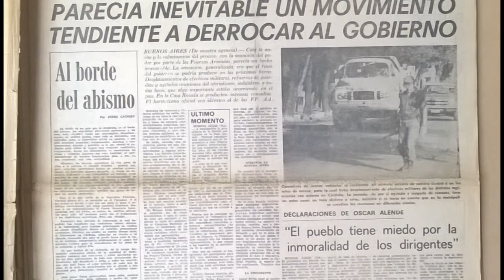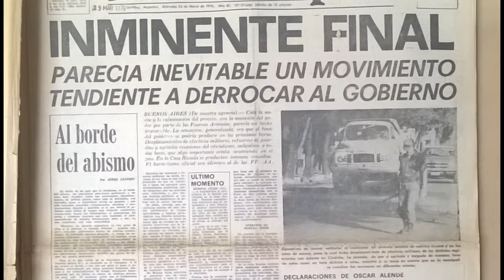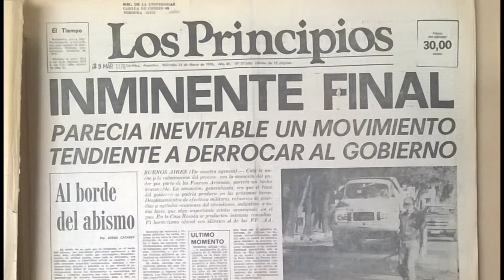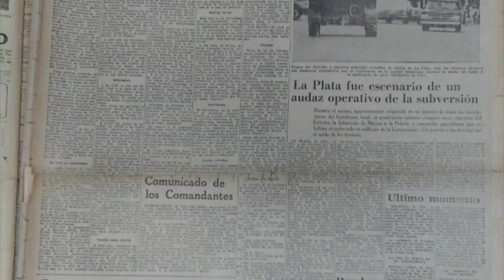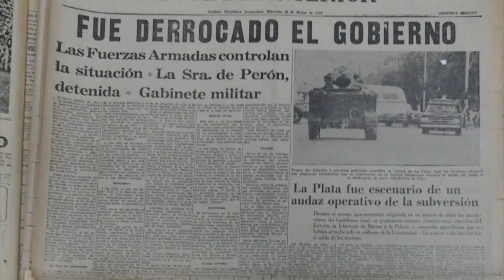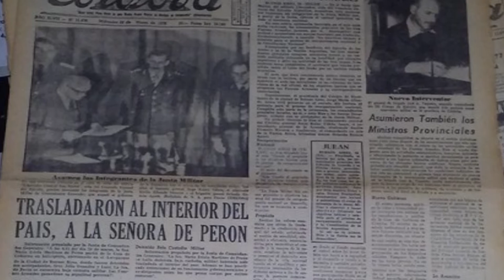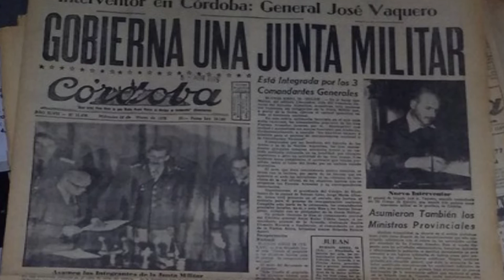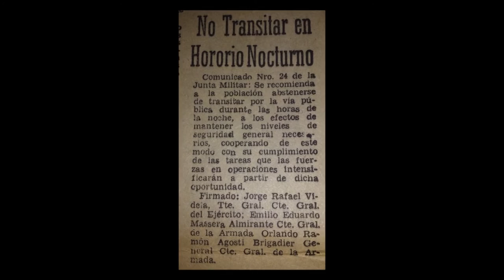Diarios 24 de marzo de 1976